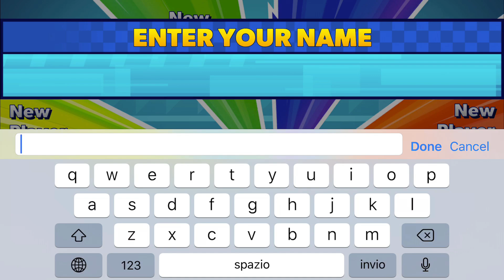Blaze: Obstacle Course 🔥 Fly w/ FALCON BLAZE: Help Blaze navigate on air!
Help Blaze and the Monster Machines overcome the ultimate obstacle course as Blaze speeds over land, races across water, and zooms through the air! He’ll need your help to watch out for Crusher! The only way Crusher can beat Blaze’s time is by cheating, so he’s unleashing his trickiest contraptions! Help Blaze dodge the obstacles and Crusher’s contraptions to win!

Blaze: Obstacle Course is fun and educational! This game exposes preschoolers to STEM (Science, Technology, Engineering and Math) concepts and encourages exploration as they drive, swim, and fly through different locations. Children learn to overcome challenges and practice persistence through kid-friendly courses that invite them to collect flags, avoid obstacles and earn trophies with the help of their favorite Nick Jr. characters!

GAMEPLAY OPTION 1: Jungle Trek

Help Blaze navigate four environments: land, water surface, underwater, and air. Transform into awesome Monster Machines and use Blazing Speed to avoid Crusher’s contraptions on the way to the finish line!
• Explore multiple pre-k STEM concepts, including magnetism, trajectory, acceleration, friction, combustion and force.
• Experiment with 8 transformations, including a falcon, hang glider, rocket, hydrofoil, speedboat, shark, gorilla and laser.
• Engage with 20 course levels that progress in difficulty.

GAMEPLAY OPTION 2: Transformation Dash

Choose your favorite Blaze transformation and drive, swim, and fly as far as possible on a course without running into 3 obstacles.
• Learn about animal attributes and machines (e.g. fly in the air as a falcon or zoom through the air as a rocket)!
• Track progress by collecting as many flags as you can.
• Set new records and earn super power-ups to do even better in both gameplay options!

Start playing the Blaze: Obstacle Course game on your iPhone & iPad today!